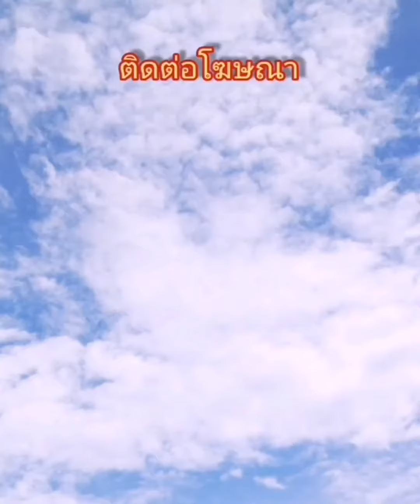ผู้ปกครองฝ่ายหญิงโดนบังคับให้นิกะห์ลูกสาวตัวเองกับชายใดได้หรือไม่อย่างไร